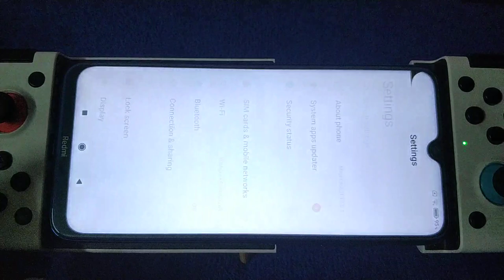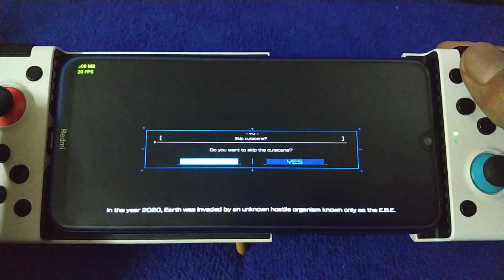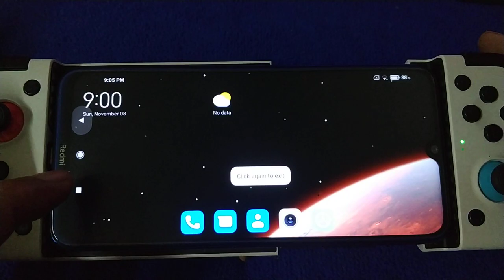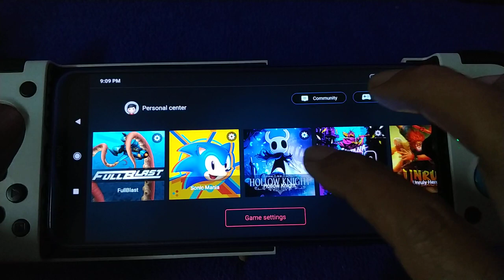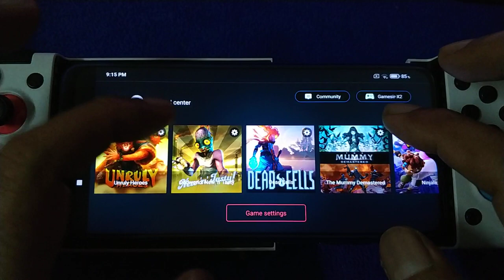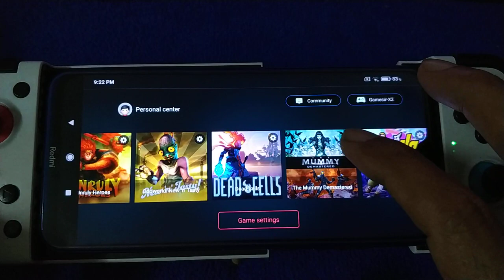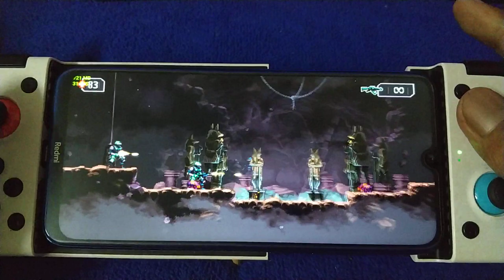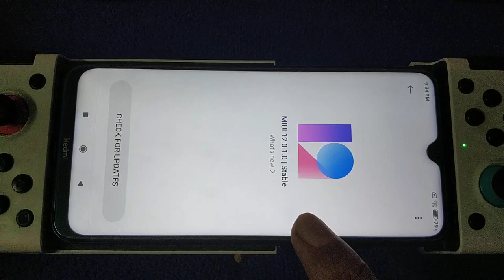Egg NS Emulator | Test 11 game | Redmi Note 8 4/64